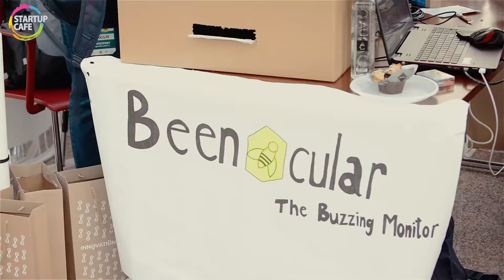Razvan Rughinis: Obstacole pentru antreprenorii romani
Obstacolele cu care se confrunta adesea echipele nu sunt doar tehnice.
Fiecare dintre acestia, se confrunta, adesea, cu o lipsa de suport din partea familiei.
A fi antreprenor in Romania este, inca, mai degraba o excentricitate, de multe ori tolerata de familie, arareori sustinuta sau incurajata. Am avut numeroase cazuri de participanti care s-au lovit de opozitia familiei in continuarea unui business.
Este adevarat, antreprenoriatul presupune si riscuri si nu as vrea sa desenam o imagine foarte optimista. Dar, presupune crearea unei valori mult mai mari decat o industrie de outsourcing.

Interviu realizat de: Ovidiu Popica
Operator si montaj video: Balázs Nitsch-Petioky
Video realizat cu: echipament Nikon